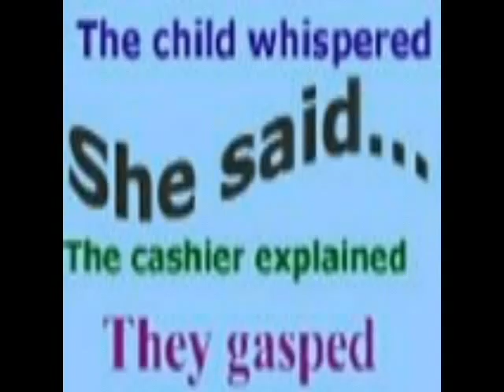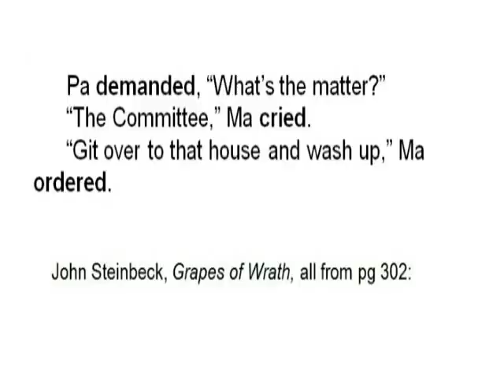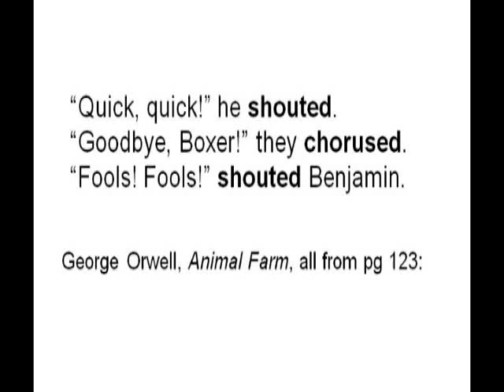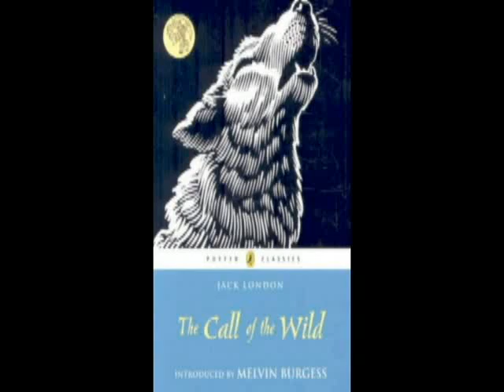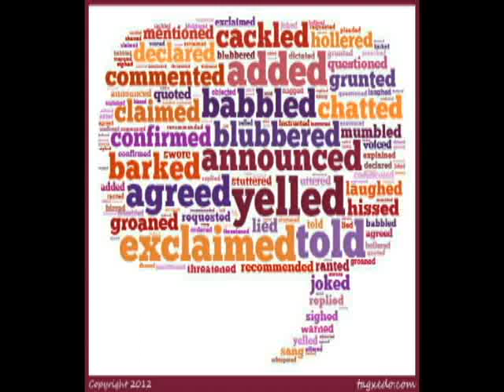Dialogue Tags / Said Bookism - Is it True?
Some literary folks are advising writers to tag ALL dialogue with the word "said" and to banish forever exclaimed, declared, whispered, cried, shouted, etc.  Should writers do this?